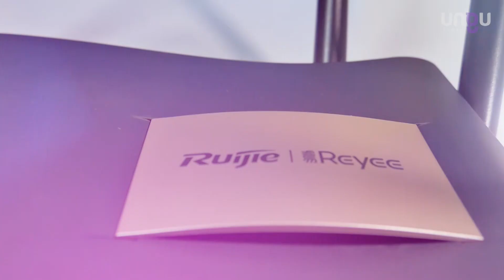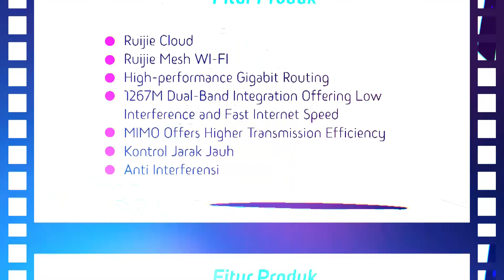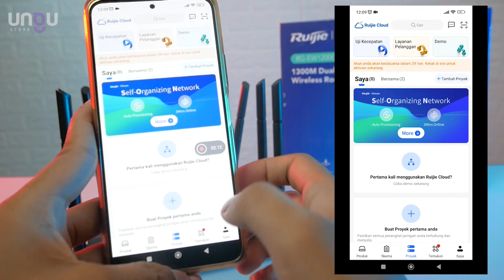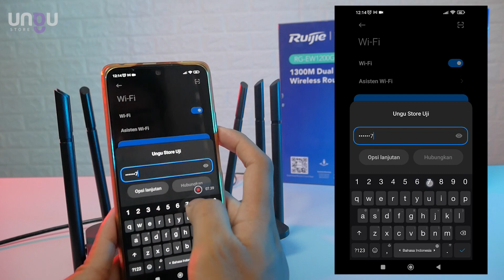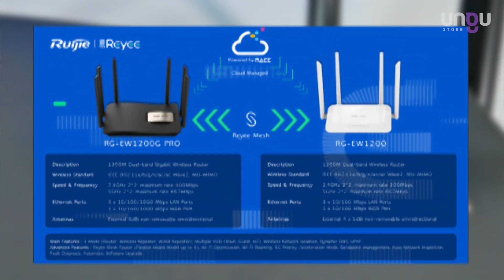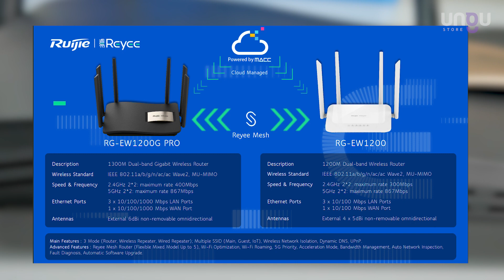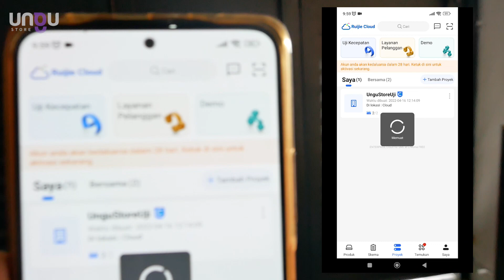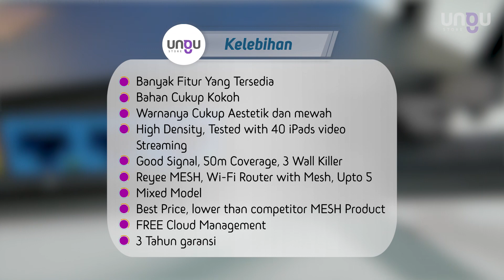ROUTER MESH TERBAIK || REVIEW WIFI RUIJIE REYEE RG-EW 1200G PRO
HARGA PADA SAAT KAMI REVIEW PRODUK INI DIKISARRAN 500 RIBUAN

BAGI AGAN-AGAN YANG MAU BELANJA ROUTER INI DI TOKO KAMI, MONGGO:

RUIJE RG EW 1200 G PRO
Tokopedia:

RUIJIE  EW 1200:
Shopee:

Fiturnya ya lur, yang Pertama
1. Ruijie Cloud
2. Ruijie Mesh WI-FI
3. High-performance Gigabit Routing
4. 1267M Dual-Band Integration Offering Low Interference and Fast Internet Speed
5. MIMO Offers Higher Transmission Efficiency
6. Kontrol Jarak Jauh
7. Anti Interferensi

Dan Untuk Keunggulannya yaitu :
1. Banyak Fitur Yang Tersedia (Bahkan Melimpah Ruah)
2. Bahan Cukup Kokoh (Meskipun terbuat dari plastik)
3. Warnanya Cukup Aestetik dan mewah (dengan perpaduan warna hitam dan emas)
4. High Density, Tested with 40 iPads video Streaming
5. Good Signal, 50m Coverage, 3 Wall Killer
6. Reyee MESH, Wi-Fi Router with Mesh, Upto 5 Mixed Model
7. Best Price, lower than competitor MESH Product
8. FREE Cloud Management
9. 3 Tahun garansi